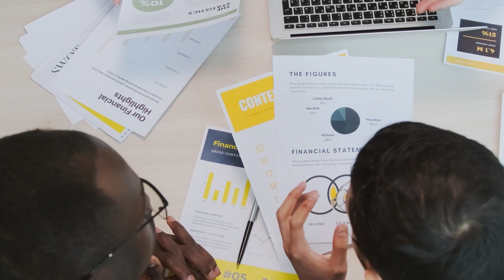Purpose-Driven Entrepreneurship: Unlocking Success with Bill Murphy's Insights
Bill Murphy is a highly experienced CPA with over 30 years of direct involvement in helping small and midsize businesses thrive. As the founder of Gremlin Ventures and co-founder of Humans and Integrated Core SMB Financial Services, Bill has made significant contributions to the business landscape. He played a crucial role in the success of Wagepoint, Canada's leading online SMB payroll provider, and co-founded Founders of Ledgers, the first bookkeeping franchise in Canada. With a deep understanding of the challenges faced by entrepreneurs, Bill is dedicated to providing innovative solutions and support to small and medium-sized businesses. His expertise in financial services, coupled with his passion for helping others, has established him as a trusted advisor in the industry. Through Gremlin Ventures, Bill continues to invest in and support purpose-driven startups, driving positive change in the entrepreneurial community.

In this episode, you will be able to:
Boost team performance and foster a supportive work environment through effective team building strategies.
Expand your professional network and unlock new opportunities by leveraging the power of networking as an entrepreneur.
Discover the numerous benefits of joining business clubs, including access to valuable resources, mentorship, and collaboration opportunities.
Unlock the potential for greater fulfillment and success by embracing purpose-driven entrepreneurship and making a positive impact through your business.
Dive into Calgary's vibrant entrepreneurial community and tap into a wealth of knowledge, inspiration, and support from like-minded individuals.

for information on our next networking and membership opportunities.